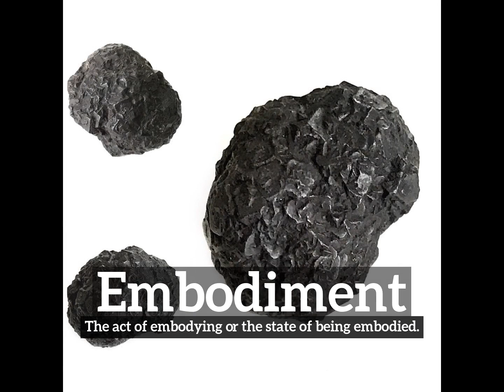What is Embodiment? | How to Say Embodiment in English? | How Does Embodiment Look?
Learn how to pronounce embodiment with Imago Spectrum.

What is embodiment?
How does embodiment look?
How to say embodiment in English?
What does embodiment represent?
What is the defintion of embodiment?

Imago Spectrum allows you to easily memorize common English words and phrases by joining visual and auditory learning environments into a short video. Focus on the images and repeat embodiment several times for best retention results.

In this video we are speaking the word, embodiment. Do take note of how embodiment is spelled.
The definition of embodiment is listed below the word in the video.
Embodiment:  The act of embodying or the state of being embodied.